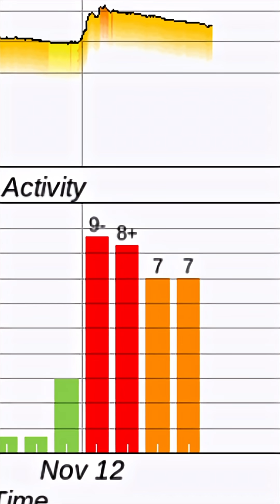EARTH IMPACT‼️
Good morning! What’s NEXT⁉️

EARTH IMPACT‼️ Solar winds OVER
850 km per Second!